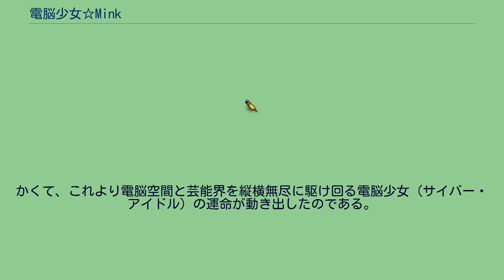電脳少女☆Mink